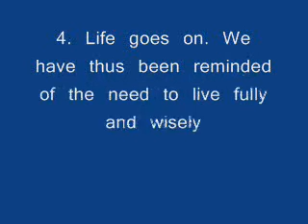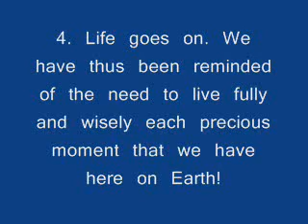Thinking about death does not bother me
If someone dies that does not bother me much.